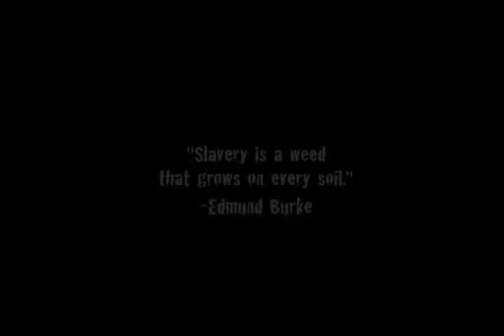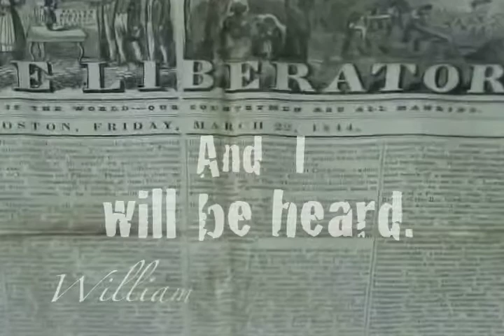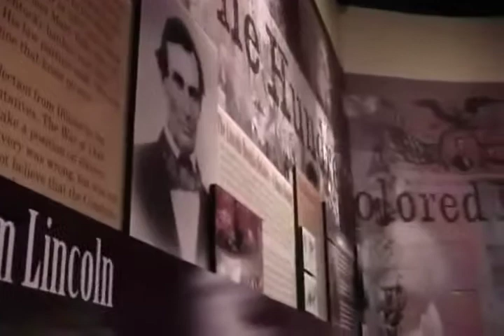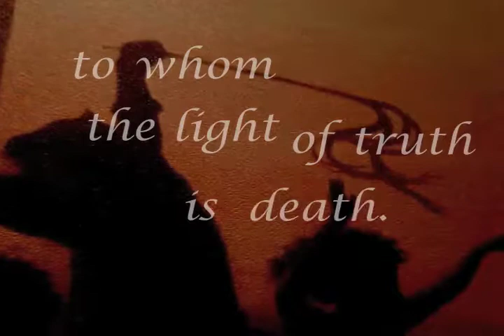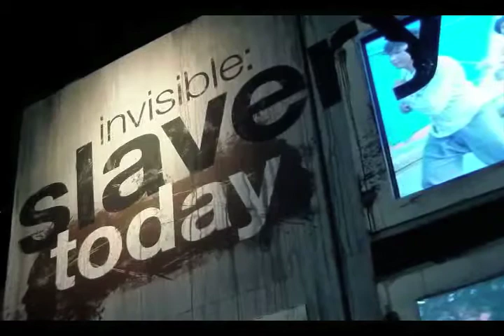Slavery— From Legal to Invisible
Slavery isn't just a thing of the past. Learn how the Freedom Center connects slavery that is learned about in history books to the hidden slavery of today.